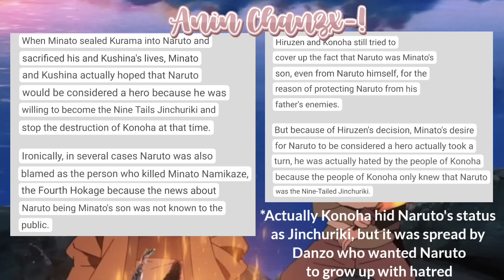— (Past) Naruto Parents React to Naruto🦊🍥 [] Naruto react [] Part 1/?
Anin chanzx  !

      Hii All —♡

   [] 💐Naruto parents React to Naruto [] Naruto react
   [] PART 1/?

   [] Naruto
   [] by : Anin chanzx

        like , komen !💐
   →I hope all of you like this 💐

         ᴍᴇᴅɪᴀ ꜱᴏꜱɪᴀʟ ! 💫

           Hastag 益 !

react to Naruto
Parents React
Naruto friends React to
Naruto parents react to
Naruto reaction
Naruto uzumaki reaction
Naruto Boruto
Minato namikaze
Naruto Uzumaki react
Monkey D Luffy
Mugiwara react
gacha club
Straw hats crew
gacha Indonesia
gacha club Indonesia
Manwha React
Webtoon
Mugiwara react
one piece
React to luffy
Gacha react
Parents React
Straw hats React to
One piece reaction
Naruto shippuden
React to
react to Naruto
Naruto react
React to Straw hats
React to Luffy's future